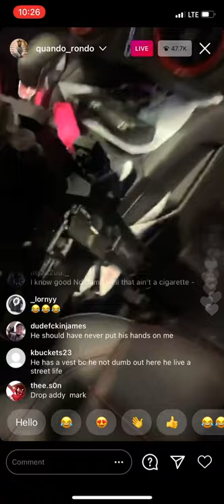Quando Rondo sliding on Lil dirk and 600 breezy must watch#explore